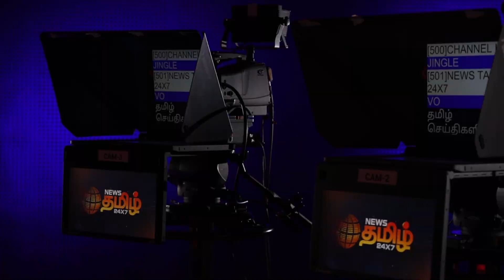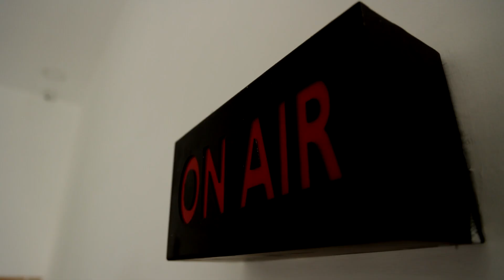நிரம்பி வழியும் ஏரியில் Dive அடித்த சிறுவர்கள்.! | Cuddalore | Lake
நிரம்பி வழியும் ஏரியில் Dive அடித்த சிறுவர்கள்.!